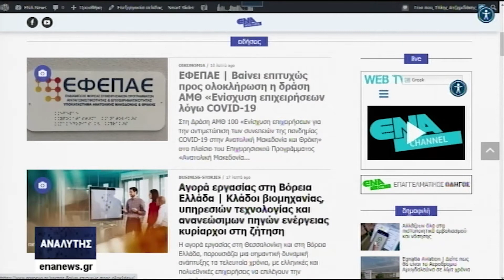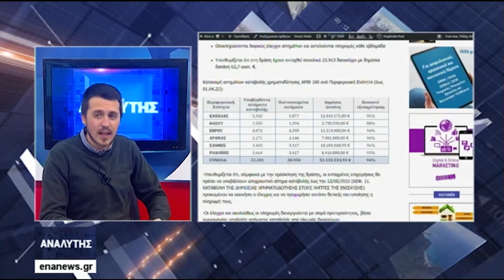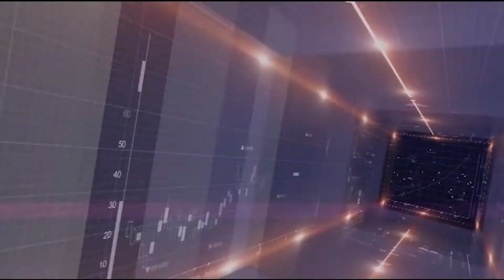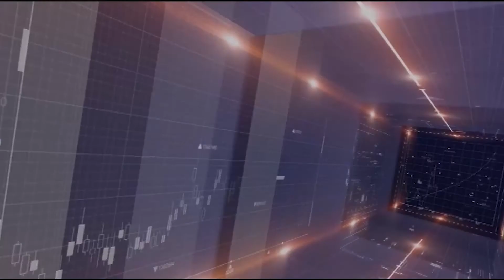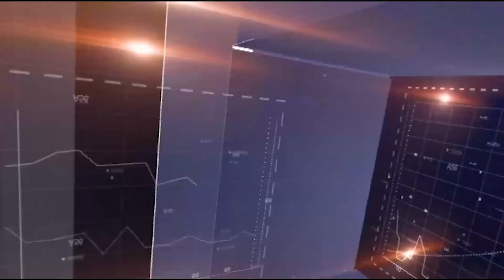ΑΝΑΛΥΤΗΣ 5 4 22